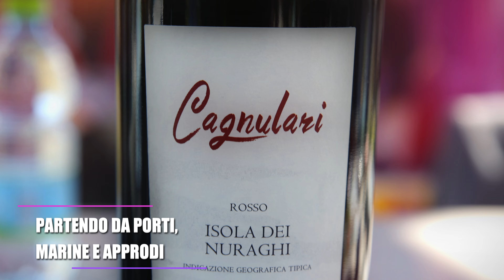Nautic Event Porto Torres